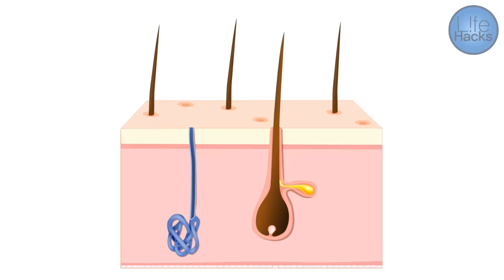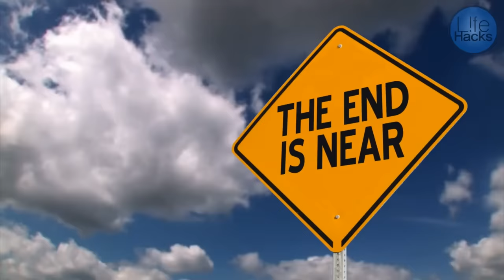10 Signs of Farewell Signals Sent by Dogs Before They Pass Away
Certainly, here is some information about a dog's lifespan and common health issues:

Lifespan: The lifespan of a dog can vary depending on factors like breed, size, genetics, and overall health. On average, smaller dog breeds tend to live longer than larger ones. The typical lifespan for dogs ranges from 10 to 13 years, although many dogs live well beyond these averages. Some small breeds can live into their late teens or even early twenties, while larger breeds may have shorter lifespans, often around 8 to 12 years.

Common Health Issues in Dogs:

Arthritis: Arthritis is a common issue, especially in older dogs. It involves inflammation of the joints and can cause pain and reduced mobility.

Dental Problems: Dental issues like gum disease and tooth decay are prevalent in dogs. Regular dental care, including brushing and dental check-ups, is essential.

Ear Infections: Dogs with floppy ears are prone to ear infections. These infections can be uncomfortable and may require veterinary treatment.

Skin Allergies: Skin allergies, often caused by food or environmental factors, can lead to itching, scratching, and skin irritation.

Obesity: Obesity is a significant concern in dogs, leading to various health problems. Maintaining a healthy weight through diet and exercise is crucial.

Hip Dysplasia: This is a genetic condition common in certain breeds. It can result in hip joint problems and mobility issues.

Cancer: Dogs can develop various types of cancer, which can be a leading cause of death in older dogs.

Diabetes: Diabetes mellitus can occur in dogs, requiring lifelong management through diet, insulin, and regular veterinary care.

Heart Disease: Heart conditions, such as congestive heart failure, can affect dogs, particularly in their later years.

Parasites: Dogs can suffer from internal and external parasites like fleas, ticks, and worms. Regular parasite prevention is essential.

Gastrointestinal Issues: Problems like vomiting, diarrhea, and constipation can result from dietary indiscretions, allergies, or other underlying health issues.

It's important to note that many of these health issues are preventable or manageable with proper care, regular veterinary check-ups, a balanced diet, regular exercise, and attention to your dog's overall well-being. Understanding your dog's breed-specific health risks and consulting with a veterinarian can help ensure a long and healthy life for your canine companion.